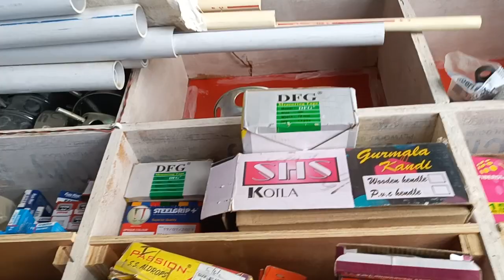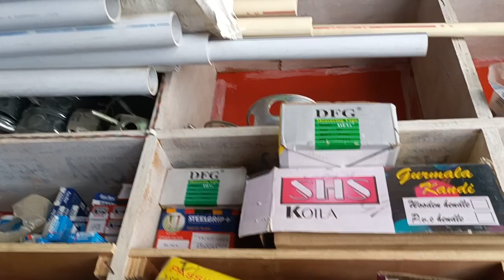hardware business items list 6//क्या क्या रखे हार्डवेयर बिजनेस में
how to state hardware business

hardware material list

hardware items list

hardware upvc

hardware shop

hardware business kaise karen

hardware business kaise kholen

hardware mein क्या-क्या saman Rakha hai

hardware

hardware business

hardware business shop

hardware

hardware business

hardware business shop

कम budget me hardware business

Hardware shop Material list,

dukan me kya kya saman rakhe,

 hardware ki dukan kaise khole,

 hardware shop profit margin,

 paint shop business

, paint business margin,

hardware business margin

, paint shop billing software

, paint ki dukan kaise khole

, paint ki dukan kaise chalaye

, hardware ki dukan me kya kya saman rakhe,
 hardware shop items list

 how to open hardware shop,

Pipes and fittings, Plumbing tools,

 hardware shop material,

Measuring Tools,

 Washers